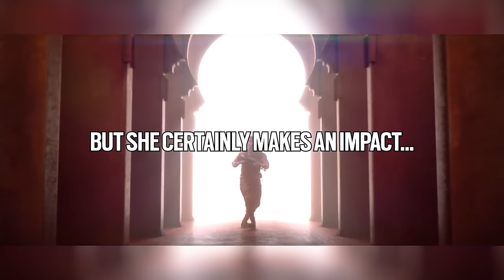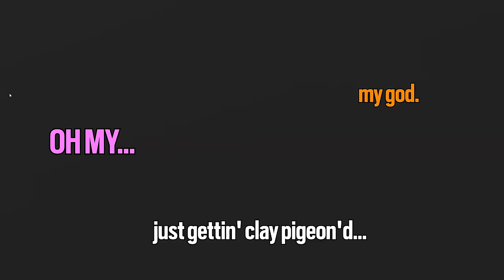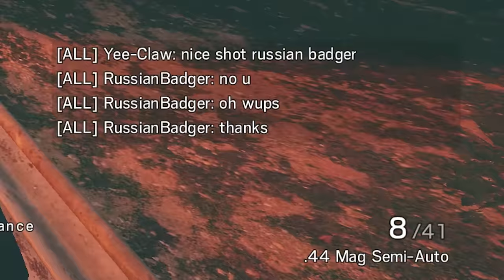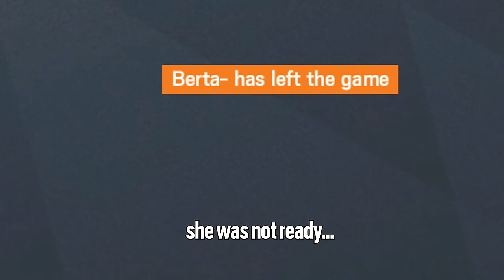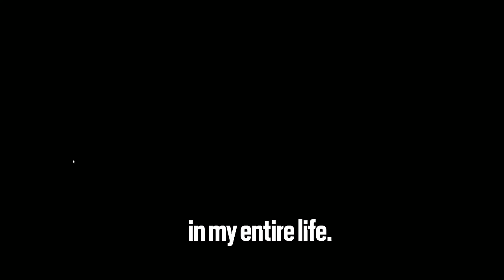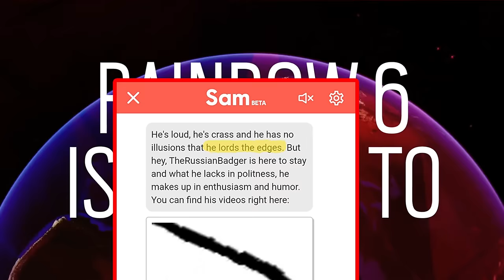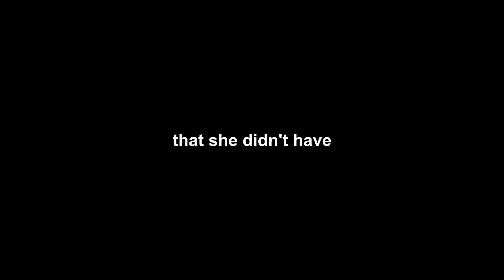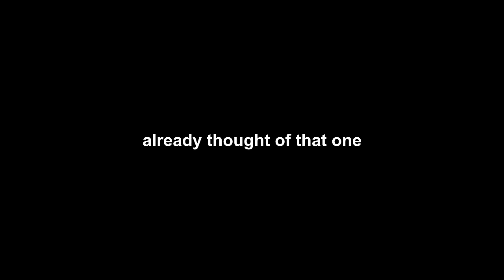NOBAD NOSAD NOMAD | Rainbow Six Siege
MUSIC ▼